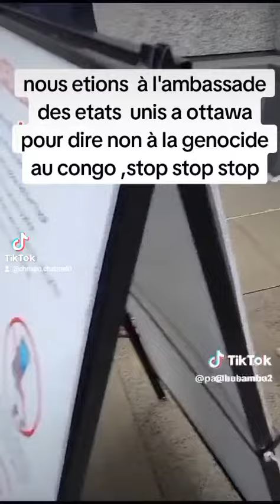nous étions pour défendre notre cause devant l'ambassade d'Amérique